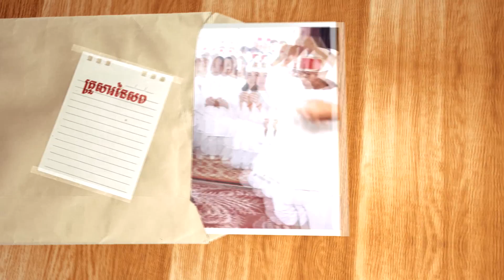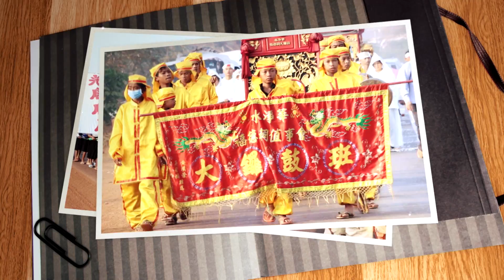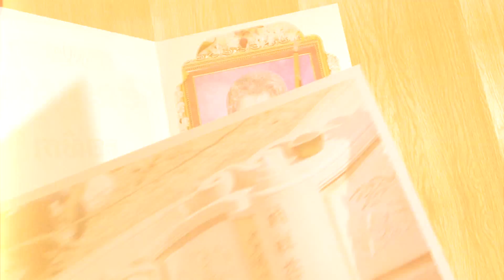បុណ្យសព តាំង វេងឡាង ១